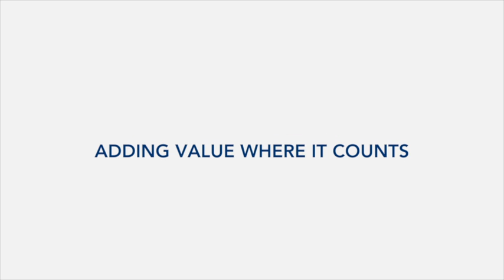Structural Durability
Here is a video explaining the Know How of Nova Bus.